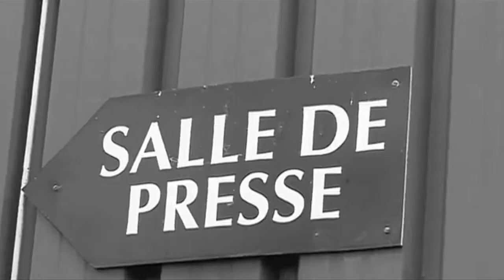Après match RCSC - Cercle de Bruges